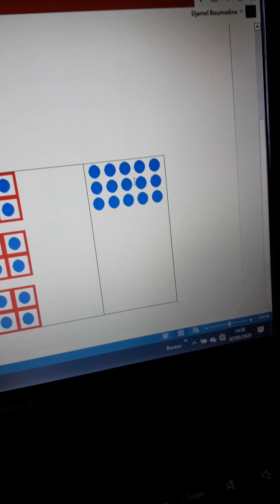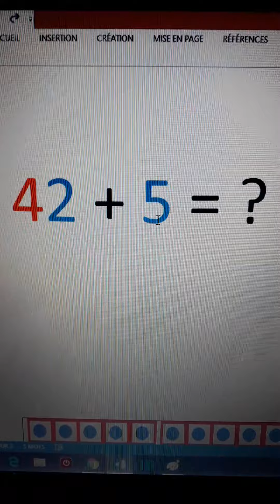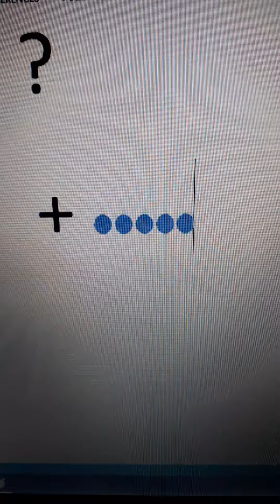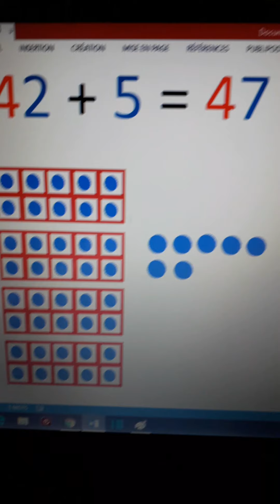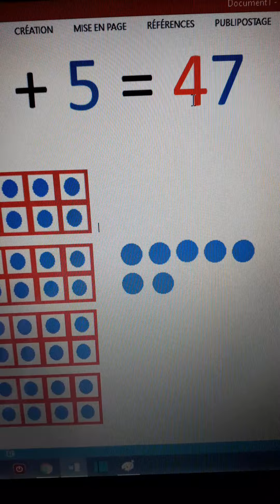Dizaines unités dessin